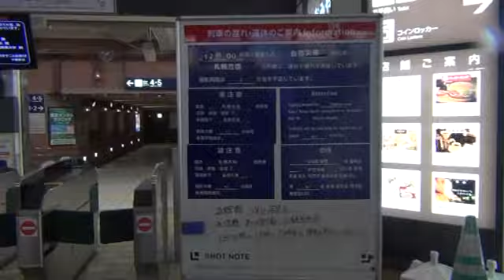暴風雪波浪警報！JR小樽ー手稲間運休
発達した低気圧の影響で、12月25日(月)午前中から、各地で大雪や強風による被害をもたらし、JR北海道では、小樽ー手稲間で、施設の屋根が線路をふさぎ、札幌方面へ向かうすべての列車が運転を見合わせ、163本が運休した。